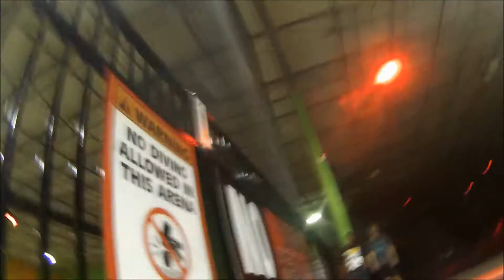CHANNEL TAKE OVER!!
THE CHANNEL TAKE OVER PROJECT

A LOT OF FUN MAKING THIS AND A FEW IRRITATING  TECHNICAL DIFFICULTIES MAKING IT LOL

SEMAJ AND STREETER DID AN AMAZING JOB!

IF YOU HAVE READ THIS FAR!!! THANK YOU FOR YOUR SUPPORT  I LOVE YOU ALL SO MUCH!!